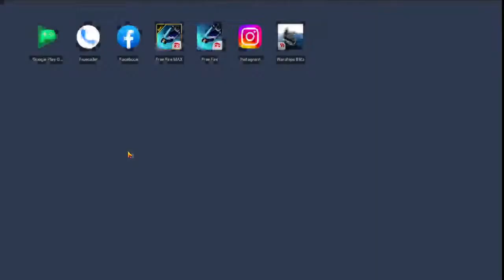WORLD OF WARSHIP PART 2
NEW SEASON CSR 😎 PUSH TO TOP 1 GRANDMASTER 😎👽 classyff nonstopgaming freefirelive @BOT SKELETON

Ненужные теги:
26 Comments